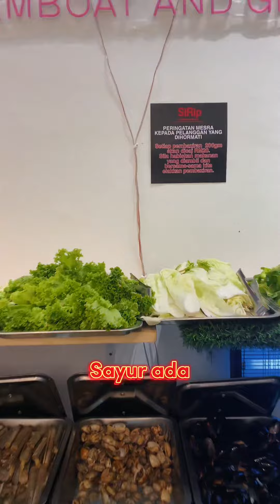Mr Shaque - Steamboat terbaik di Ampang! Sirip Steamboat